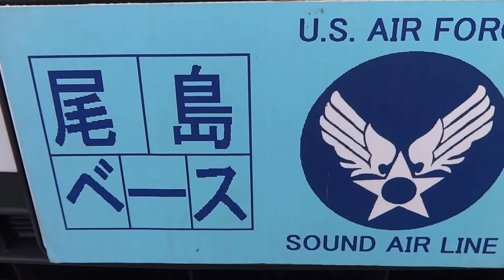VW シャラン オーディオシステム